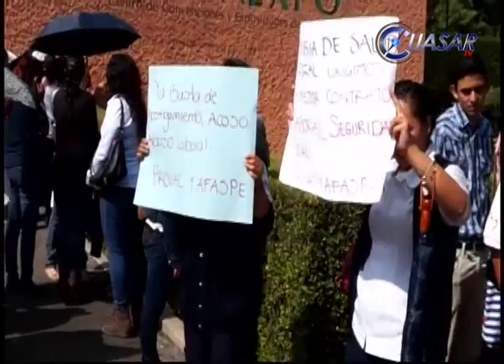Trabajadores se manifiestan en el marco de reunión ordinaria del consejo nacional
Decenas de trabajadores que han sido empleados bajo el Régimen del Acuerdo para el fortalecimiento de las Acciones de Salud Pública en los Estados, mejor conocido como AFASPE, se manifestaron en Morelia para solicitar la continuidad de sus contratos…